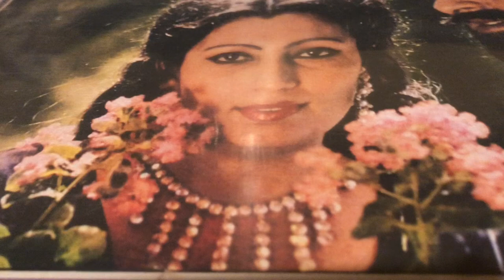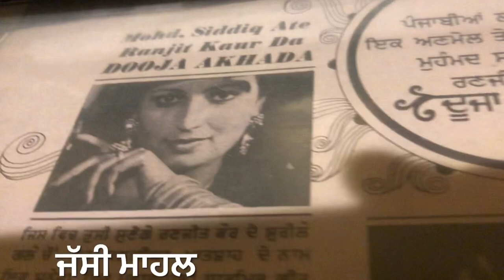JAVO NI JAVO-ਜਾਵੋ ਨੀ ਜਾਵੋ ਸਹੀਉ RANJIT KAUR-1981-STEREO ORIGINAL PUNJABI DEVOTIONAL SONG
LYRIC:: BABU SINGH MAAN MARARAN WALA

ਪੰਜਾਬੀ ਧਾਰਮਿਕ ਗੀਤ

ਧੰਨ  ਵਾਹਿਗੁਰੂ ਜੀ